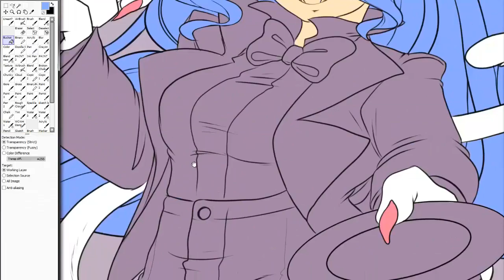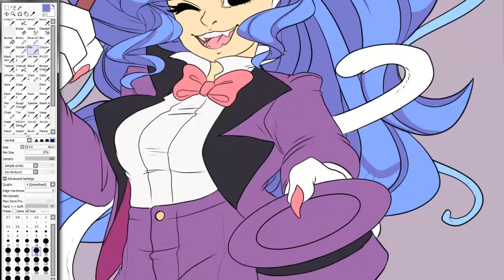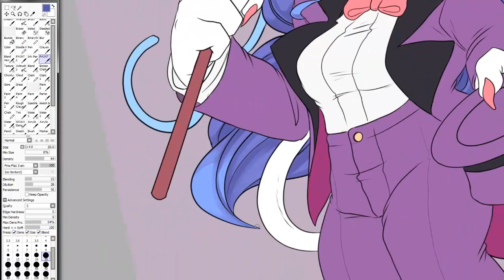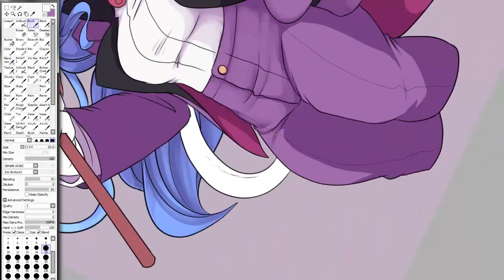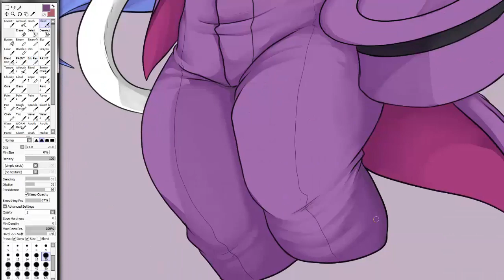SpeedPaint - Showtime! Felicia! 2014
I really loved her outfit in Pocket Fighters so i did this thing :'^)
man
I loved Felicia when i was a kid, and i still do! ♥